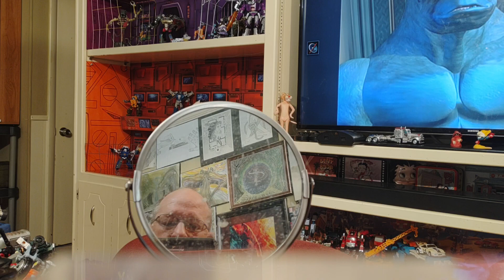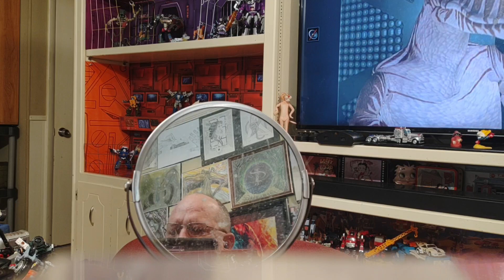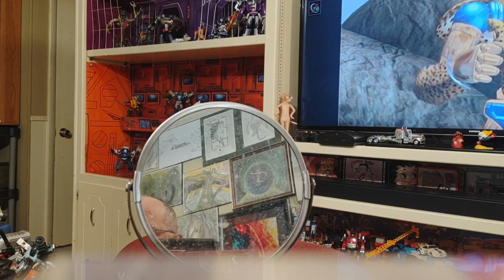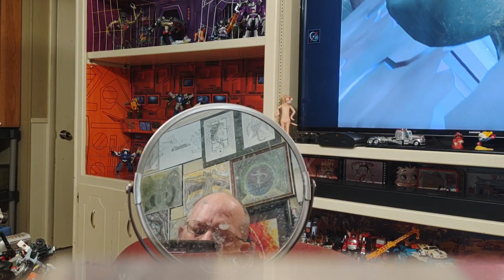"and you Know this...Mahyhaghnnn..."